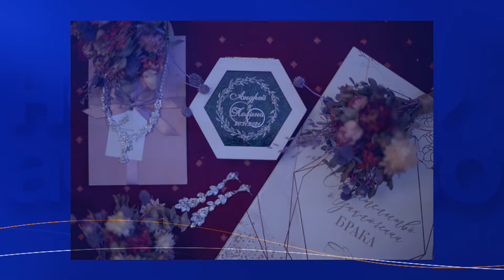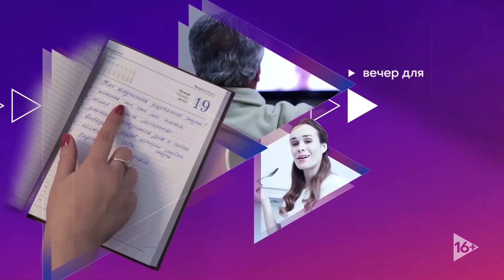ОФОРМЛЕНИЕ СВАДЬБЫ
Наша гостья декоратор свадеб и мероприятий Виктория Патина рассказала о том, чем занимается декоратор, насколько затратно оформить свадьбу, можно ли самостоятельно красиво все оформить.